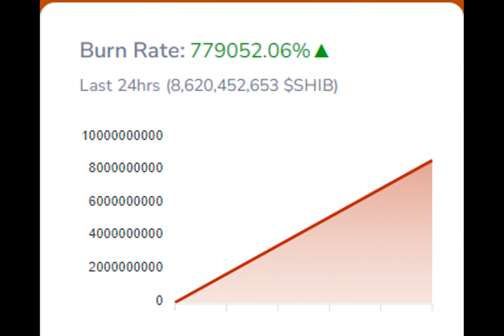Shiba Inu Just Spiked 12% Overnight – What’s The Next Move?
People who are interested in investing in cryptocurrencies are shifting their attention to possible chances in the market as the holiday season draws near. As a noteworthy option for seasonal gains, Shiba Inu has a distinctive combination of appeal, volatility, and prospective returns.